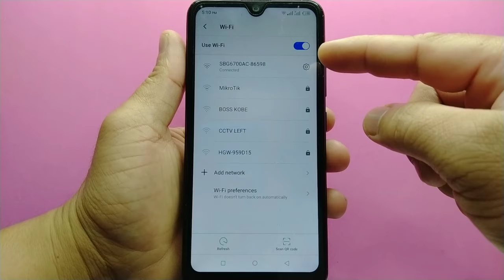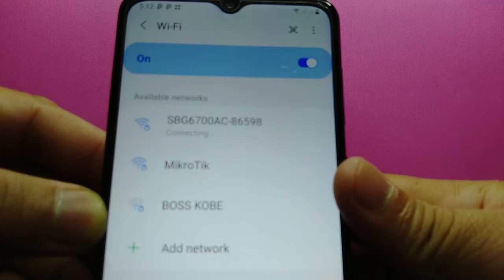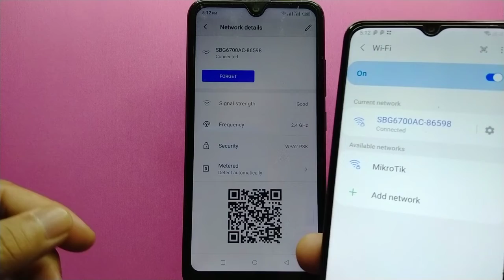How to share WiFi network connection using QR Code in itel S15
Do you want to share Wi-Fi network connection using QR Code in itel.  In this tutorial I will teach you how to share WiFi network connection using QR Code in itel S15 mobile phone.

Thanks...